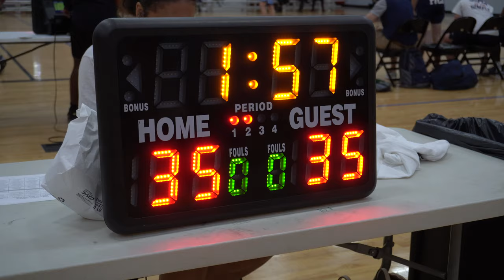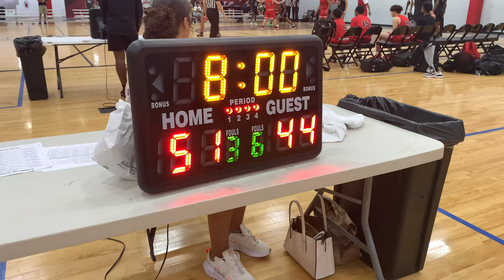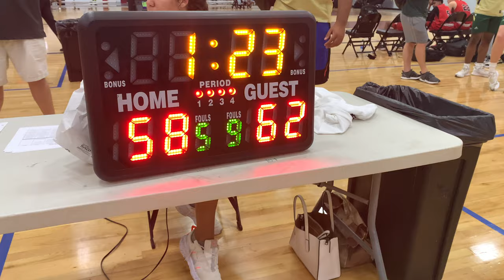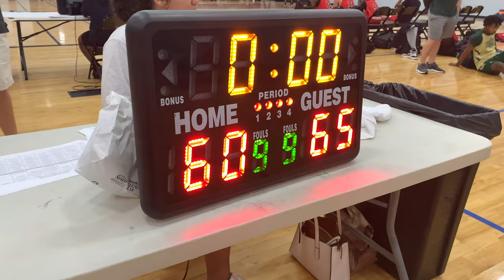UPWARD CAMP - West vs. Greenville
West Wolverines (GA) vs. Greenville Hurricanes
Varsity Boys Basketball
Greg Nibert's Camp of Champs
Upward Star Center
Spartanburg, SC